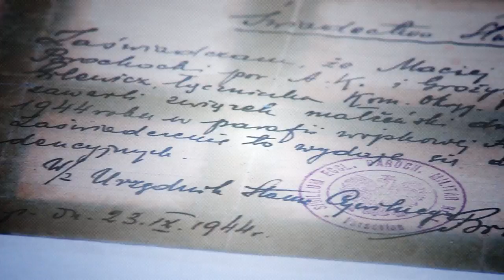"Brałam ślub w tej sukience, w której zastało mnie powstanie"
- Był taki sklep na Marszałkowskiej i tam zobaczyliśmy te obrączki i kupiliśmy je, dla kawału - opowiada Grażyna Pilszak, uczestniczka Powstania Warszawskiego. Historia miłości Grażyny i Macieja jest jedną z wielu historii miłosnych w płonącej Warszawie. - Brałam ślub w tej sukience, w której zastało mnie powstanie, bo nic innego nie miałam - mówi z kolei Maria Piechotka. Uczestniczki powstania opowiadają Onetowi o małżeństwach zawartych w powstańczej rzeczywistości.